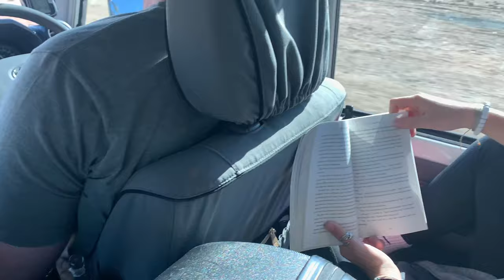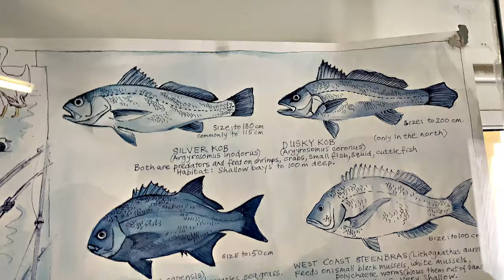CKS NAMIBIA part 2 of 3 S13 Ep3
Carson travels to Namibia to practice conservation and see this magnificent country.  The family travels from the desert to the coast.